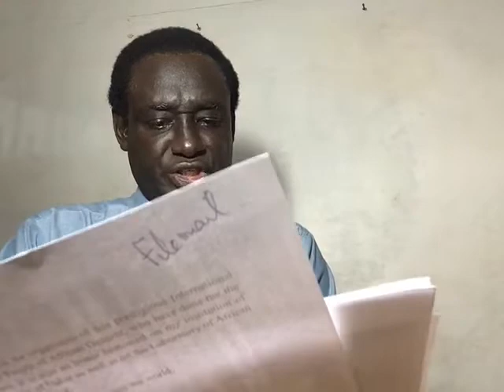Pr Gorgui Dieng - Version anglaise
AFRICA, THE AFRICAN DIASPORA AND THE WEST: MUTUAL UNDERSTANDING FROM THE INSIDE